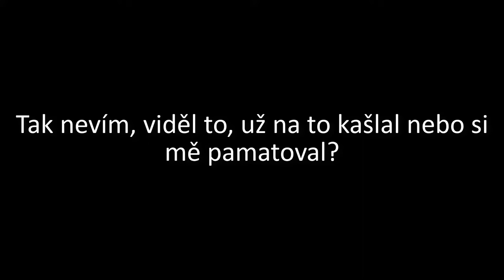Zablokovaná sanitka, Dálniční "klasika" ☹, Předjíždí v zatáčce, Colours of Ostrava - SkútrCam #76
Dnes uvidíte:
0:00 Předjíždí se v křižovatce
0:23 Na kole po chodníku
0:30 Předjíždí mým pruhem
0:38 Předjíždí mým pruhem II
0:46 Jako v pěší zóně
0:54 Jako v pěší zóně II
0:59 Kilometr od okraje
1:08 Čára není zeď
1:17 Neblikač
1:26 Předjíždí kam nevidí
1:35 Změna je život
1:50 Pustím, proč by ne
1:59 Neblikač II
2:09 Sanitka bez odhadu
2:20 Neblikač III
2:31 Ztrácela balanc
2:39 Se skútrem se nečeká
2:47 Kola vedle sebe
2:54 Blikání?
3:08 Colours of Ostrava